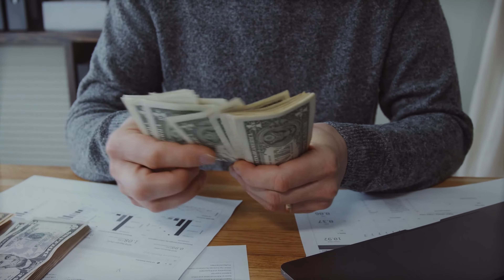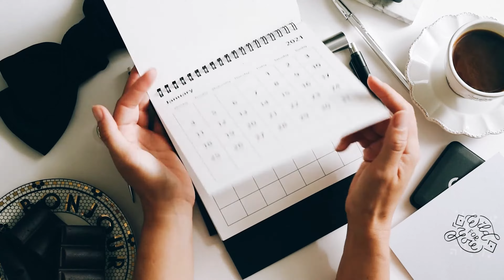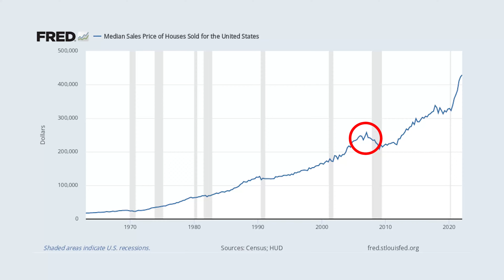Why I'm Still Buying Houses in 2022 (Despite a Crash Coming)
Many people think that with the inflated housing prices currently, it's not a good time to flip - and that may be the case in some areas, but in others you can still make plenty of money. Recently, I haven't been focusing on buying long term rentals, I've been focusing on house flips.

The sales cycle for real estate is not like the stock market - it's a lot slower, and it gives you more time to get out & plan your exit strategy. Not only that, but when it comes to commercial properties, their values are less impacted by the market conditions and mostly derived from their cap rate.

Have you been buying homes in 2022 to fix and flip or buy and hold?